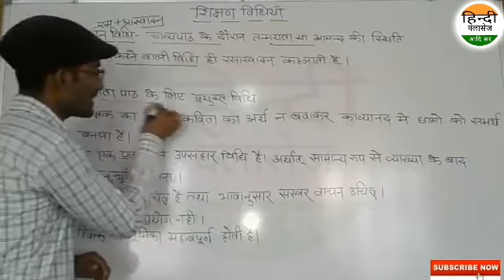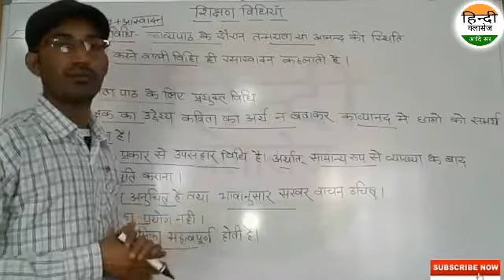रसास्वादन विधि(शिक्षण विधियाँ/REET/CTET 2020 Teaching methods/shikshn vidhiyan) Aadi sir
NET/SET/jrf/Ist grade/kvs,dsssb,PGT,TGT
rpsc first grade,2nd grade

Net
Set
kvs
Dsssb
ssc gd
patwari
RTET
ctet
uptet
htet
daily current
डेली करंट
all exam exam
next time